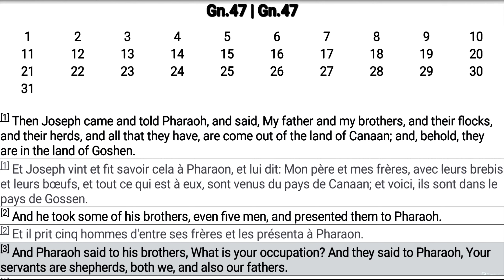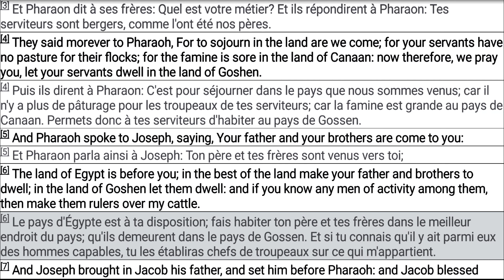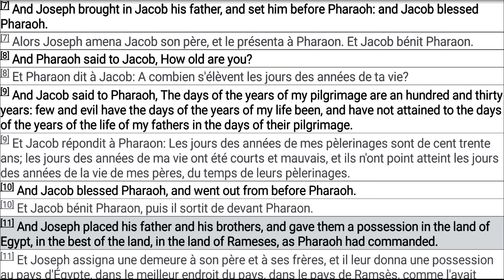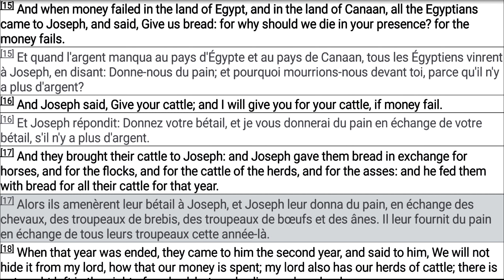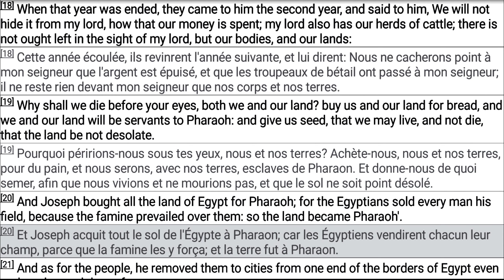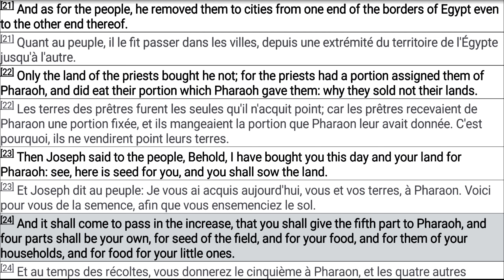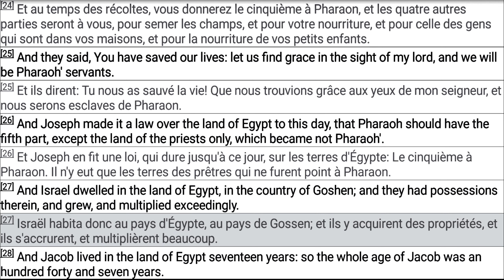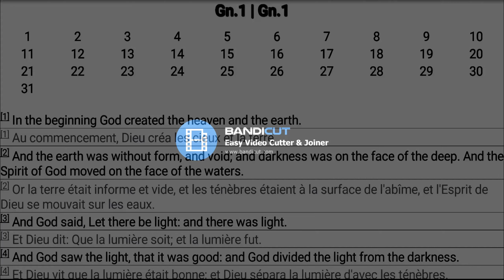Genesis French & English Bible 47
Genesis - French & English Bible (Read Along).

Learn French or English by listening and reading the French & English read along bible.

This is how I'm learning French and it's works great for comprehension and glory radiation.